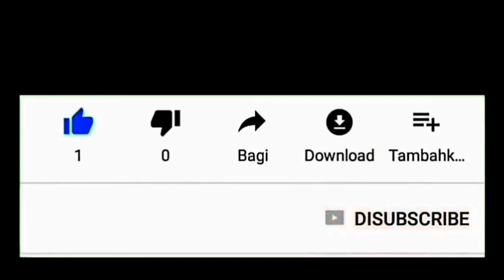RAKYAT NONTON LANGSUNG...!!! Latih Tempur TNI AU Di AWR Pandanwangi - Tempeh - Lumajang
Sudah bukan rahasia umum lagi kalau kekuatan militer Indonesia disegani di dunia, hal ini dibuktikan dengan aksi free fire power demo yang dilakukan oleh TNI Angkatan Udara yang di gelar di AWR pandanwangi - tempeh - lumajang - jawa timur pada 24 juli 2019.